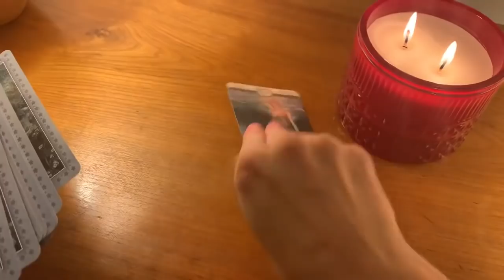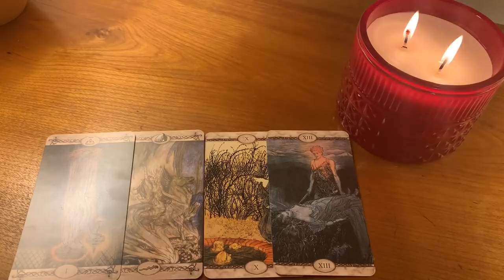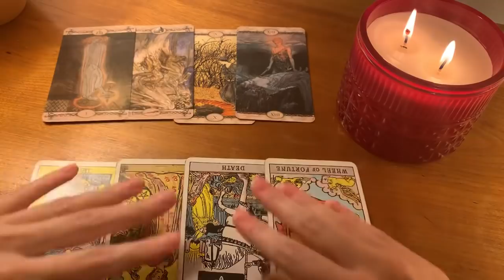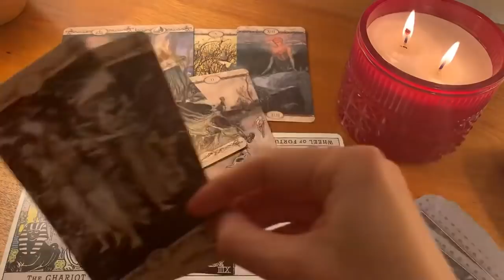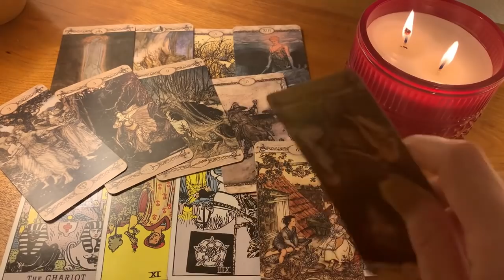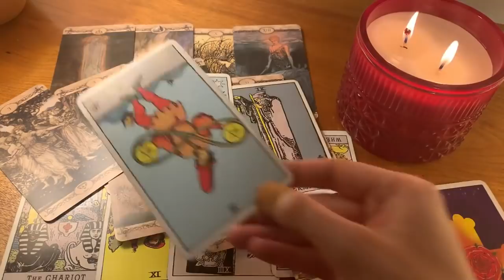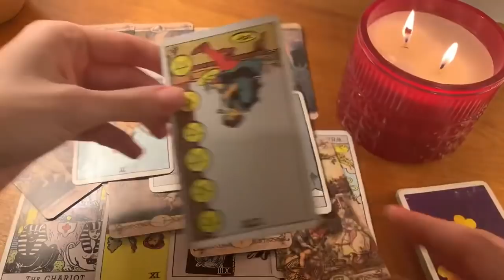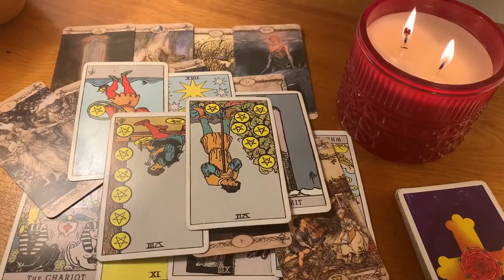AQUARIUS: THIS PERSON IS SCARED THEIR SECRET WILL BE EXPOSED 🔥 MAGIC PLAY 20 April 2022 Daily Tarot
April 20 Daily Tarot *BONUS READING* for ALL SIGNS! ⭐️